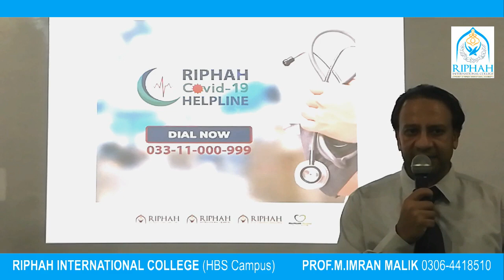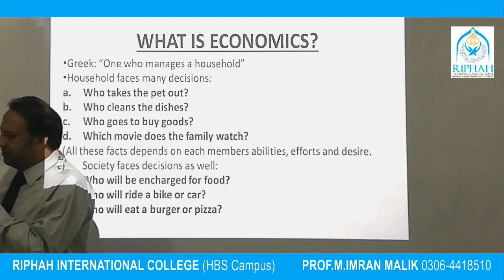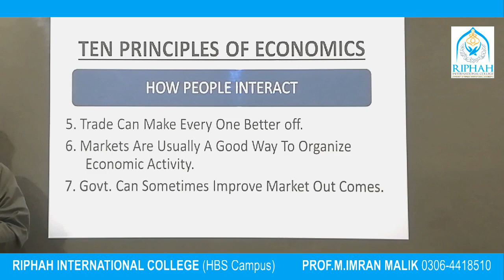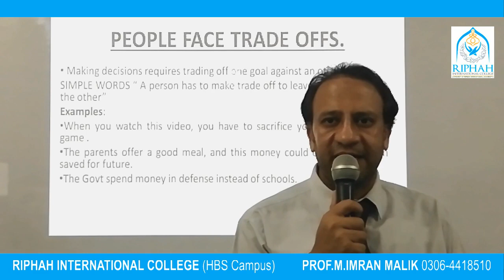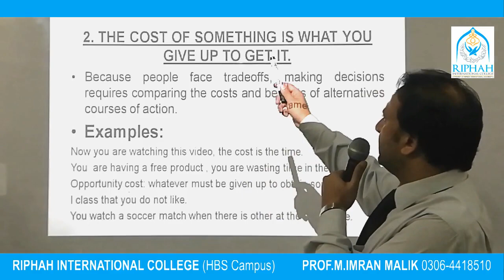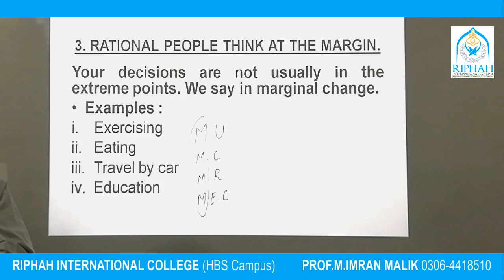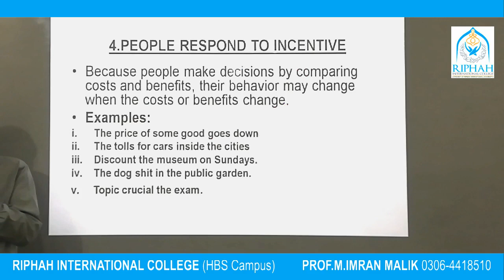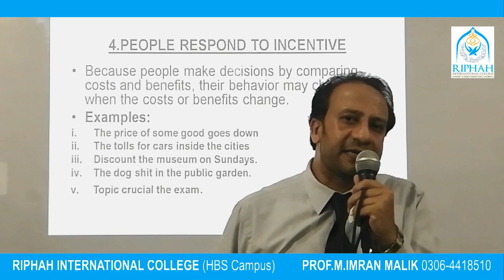ADP (Business Management) Part-1- Online Lecture 1 &2- Part 1 (RIC Harbanspura Lhr)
Online Lecture
ADP (Business Management|Ten Principle of Economics (Part-1)
Presenter: Prof. M. Imran Malik
Riphah International College, Harbanspura Campus, Lahore.